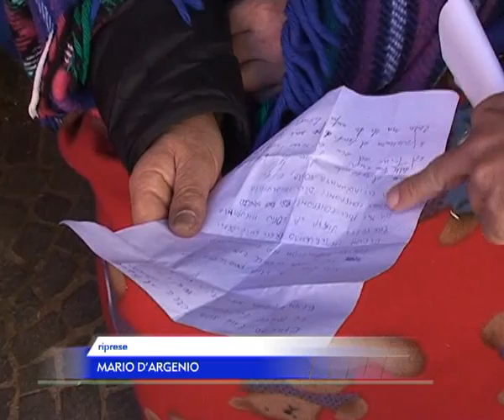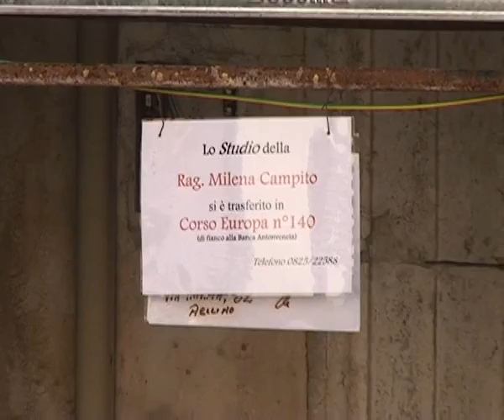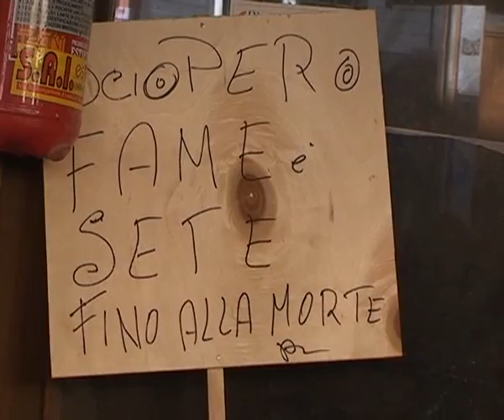ARTIGIANO incatenato 3